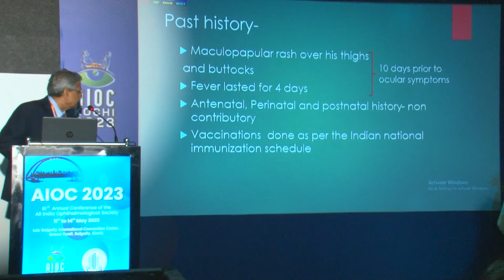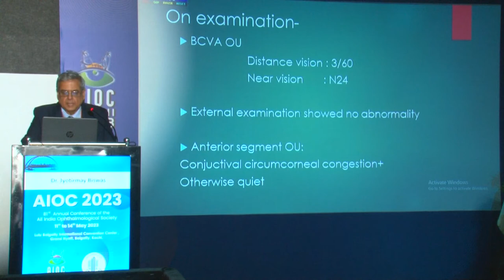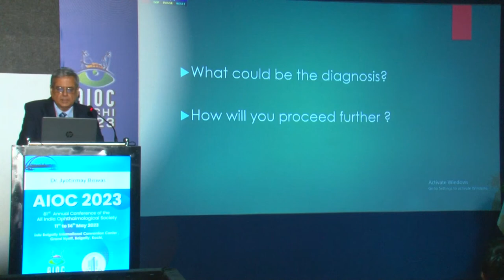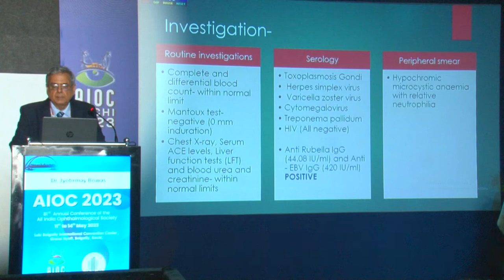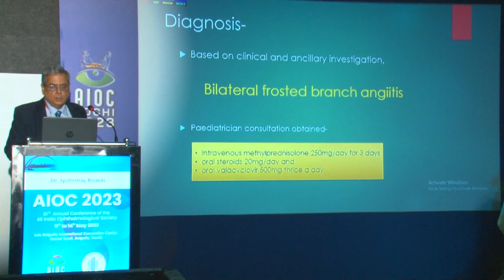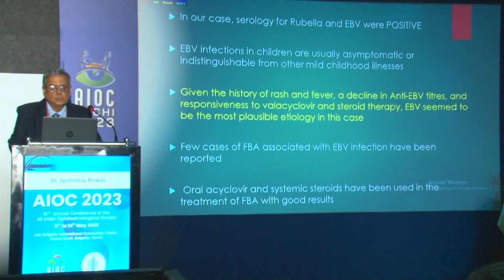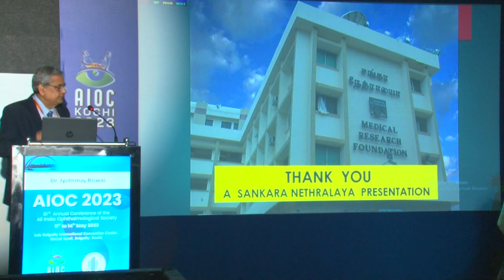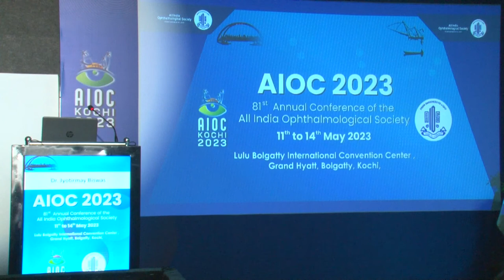AIOC 2023 GP129 topic Dr Jyoti Biswas Frosted branch Angiitis in a child